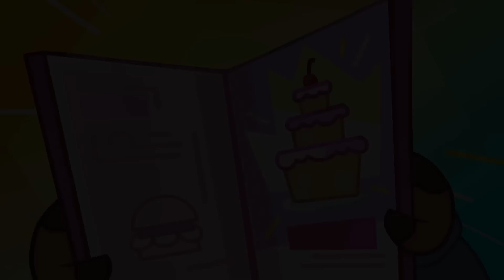As Histórias do Om Nom ⭐ Pegadinhas de Abril ⭐ Desenhos Animados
Assista ao novo episódio do desenho animado

As Histórias do Om Nom  -  Pegadinhas de Abril

➡️ Assista ao NOVO Desenho Animado Divertido para Crianças - Sonya de Toastville!